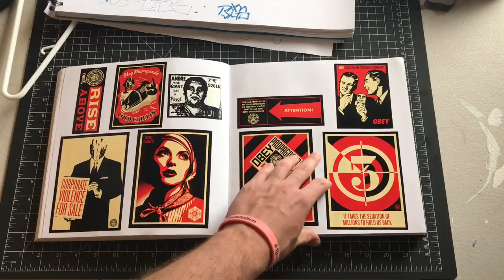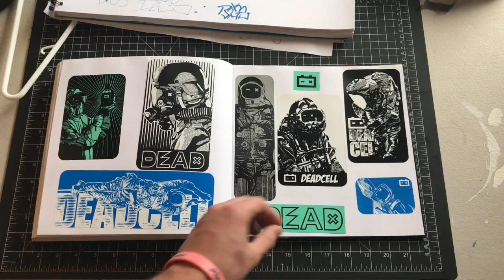Graffiti Sticker BlackBook Complete (2017)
Some artists include: rx skulls, skam, Luke Pelletier, Casey neistat, obey, and a lot more
Any questions on who someone is let me know